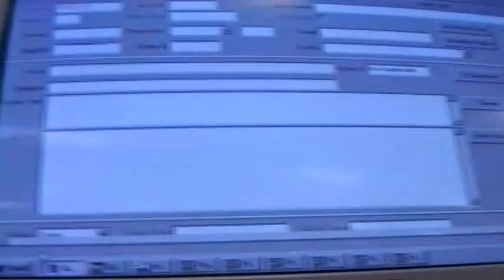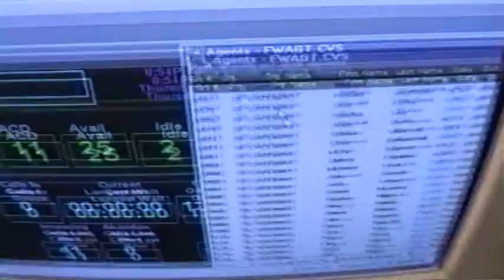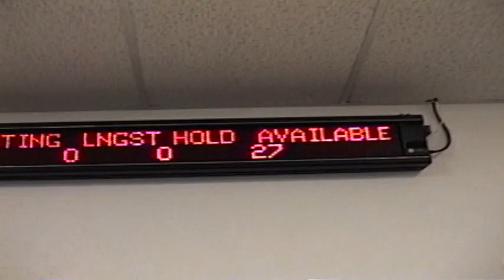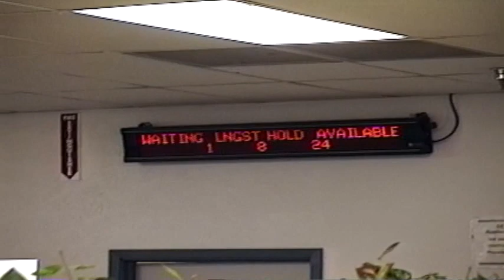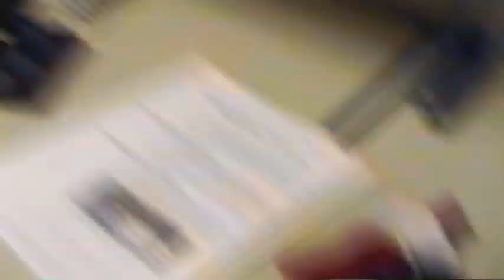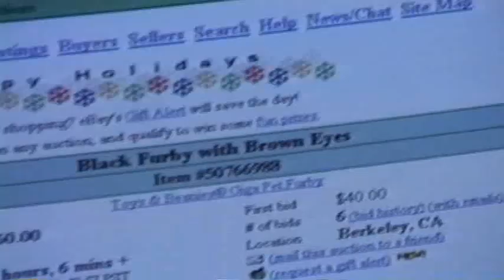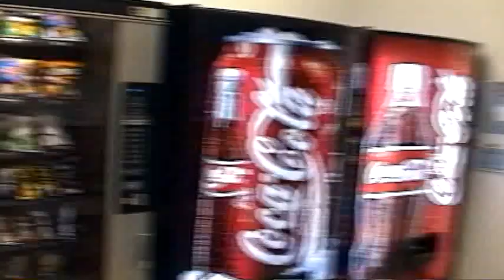Gateway National Tech Team 1997